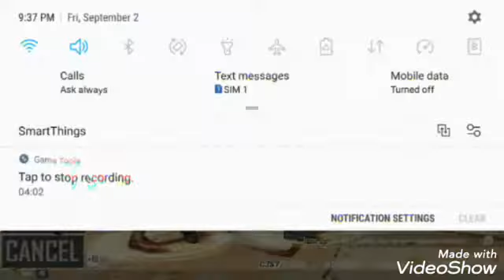ace ho gay emote be mil gaya